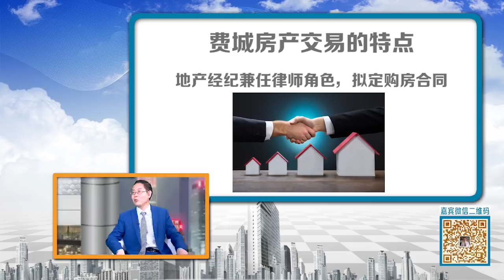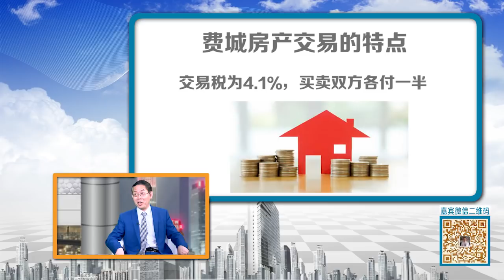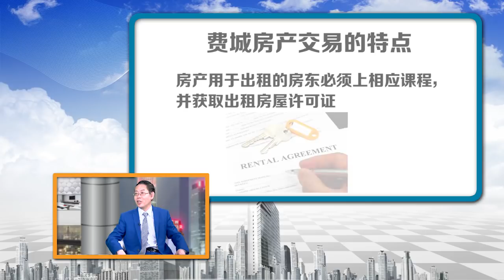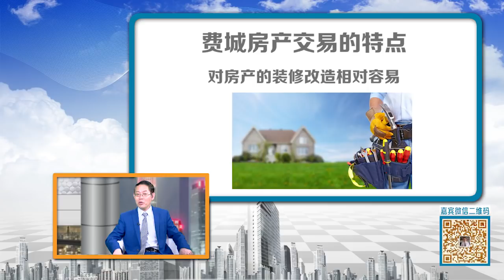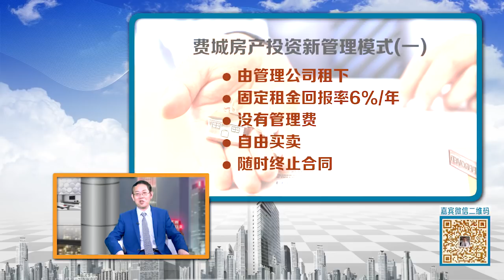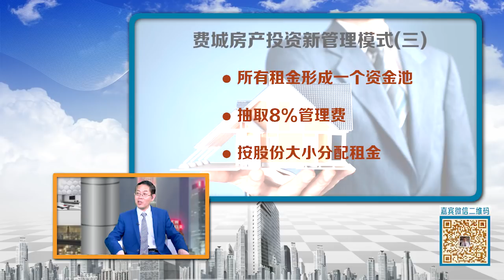费城房地产投资新思路 Philly RE Investment Prospects 2 安家纽约LivingInNY (06/06/18)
费城房产近两年逐步复苏，增值空间和投资回报让投资人看到新机遇。但费城房产投资与纽约有哪些不同？在购买流程和税法上又有哪些差异？如果您身处异地，有效打理远程投资房？

本期安家纽约，秦教授为我们一一解析，费城房地产投资的新思路。

本期嘉宾：

秦宴

大西洋及大洋地产总裁

原纽约大学客座教授

南开格罗斯曼经纪研究室主任

拥有纽约、宾州地产执照

微信：yanq643

新浪微博：安家纽约LivingInNY、安家纽约陈东

微信名：安家纽约

微信公众号：ajnyajny

所有版权归美国中文电视和美国中文网安家纽约节目，不得侵权违法必究！